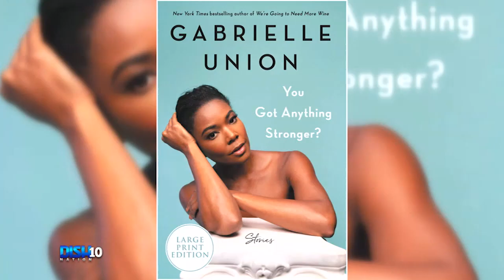It's Been Brought, But Gabrielle Union Wouldn't 'Bring It On' Again.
GabrielleUnion says she has regrets about her role as 'Isis' in the '90s hit film 'Bring It On," and would play her differently today. What do you think...would BringItOn be as good if Gabby changed her acting choices?

HOSTS
ATLANTA: